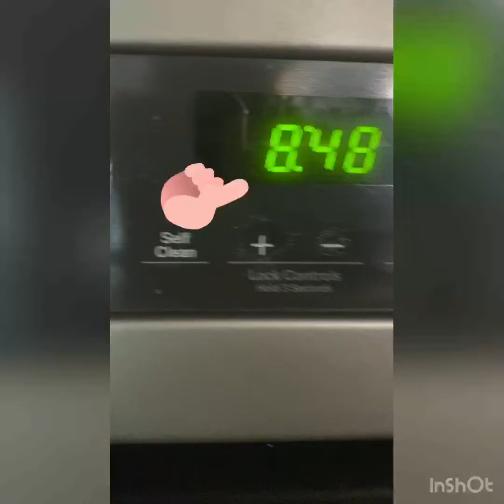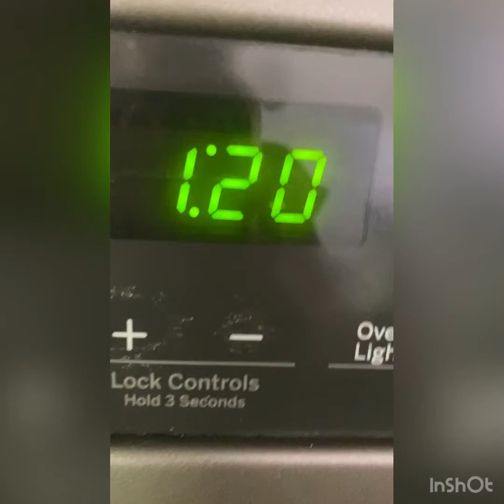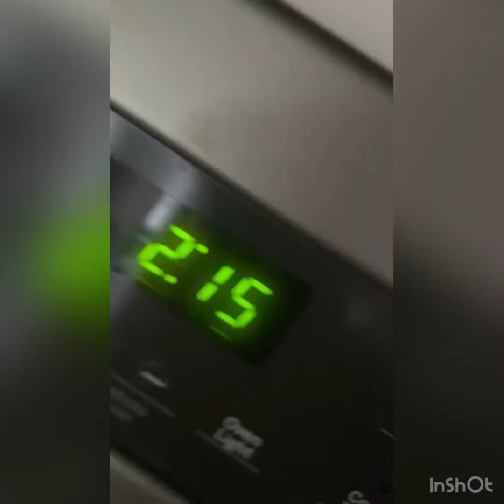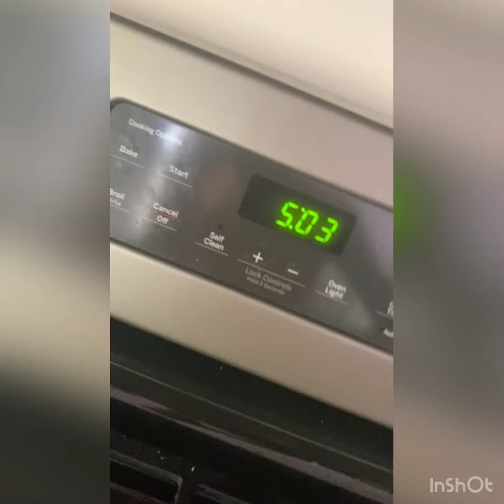Day in life video!!!